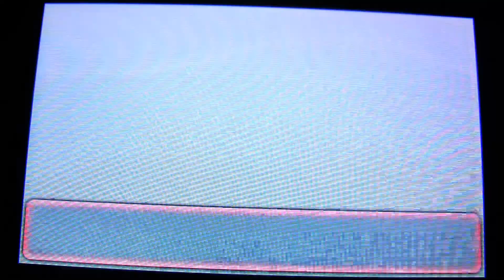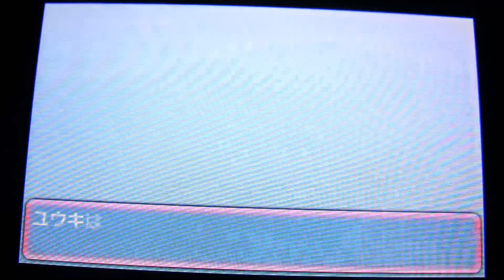ポケモン オメガルビー実況☆チルタリス！きみにきめた！Part19♪ポケモントレーナー ミツル戦♪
2014/12/16♪
ポケットモンスター オメガルビーを実況プレイ☆
チルタリス！きみにきめた！Part19♪
ポケモントレーナー ミツル戦♪
というコトで、今日のポケモン実況プレイでは、ポケモントレーナー ミツル戦を紹介していま～す♪
安定のミラクル交換も♪
XYから、みずのいし、やみのいしを持ってきたので、ついに…
ヒトデマンをスターミーに進化させて、ランプラーをシャンデラに進化♪
それにミツル、チルタリス使うなんて、いいセンスしてるw
チャンピオンロードの探索も終わり、次回からいよいよポケモンリーグ♪
ポケモン、大好き。＼(≧ω≦)／
ふふ♪（笑）